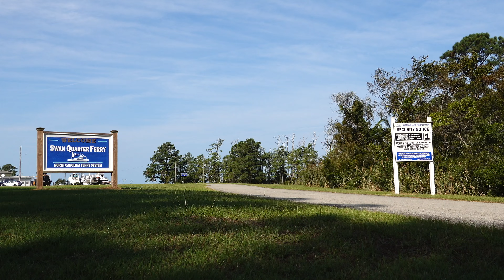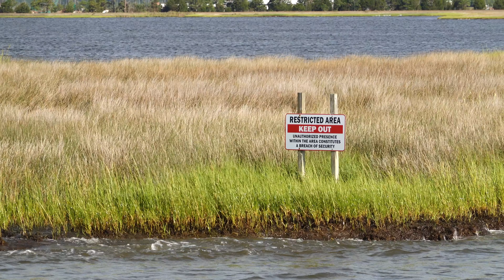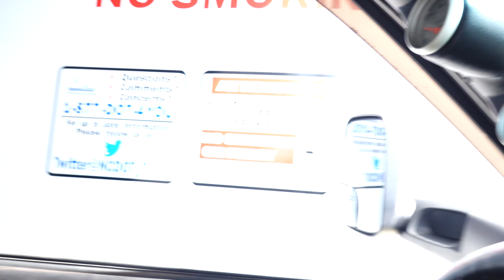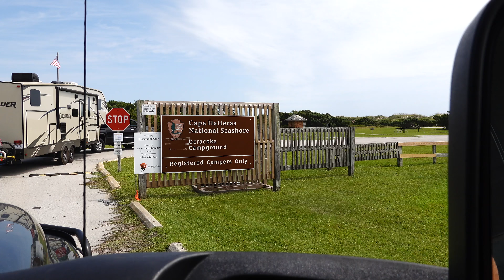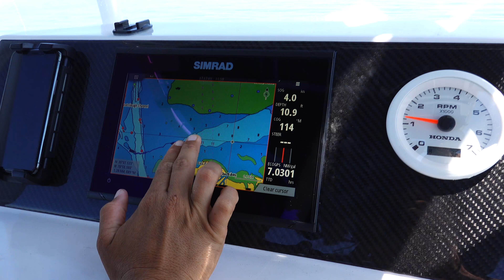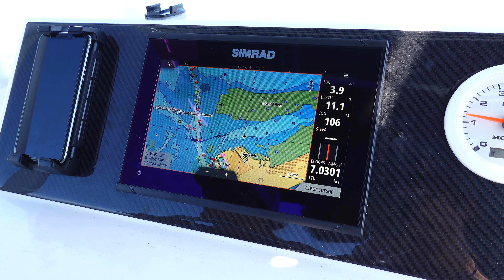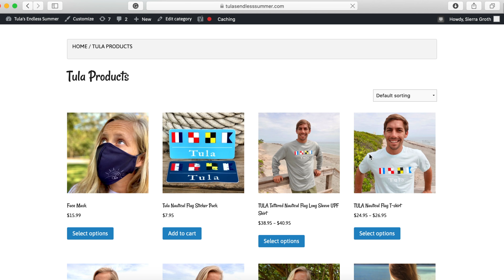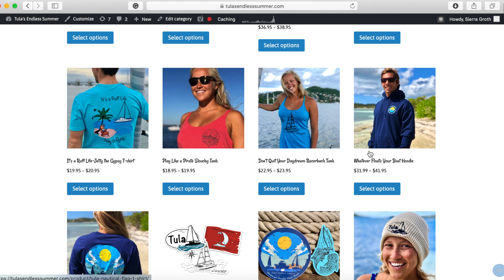The OUTER BANKS by Boat || Catch, Clean, Cook CLAMS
We took our boat on a boat... 🤣 and arrived at Ocracoke island.
Ocracoke Island is apart of the well-known Outer Banks and it did NOT disappoint! Beautiful camping tons of dolphin and a successful clamming mission. We hope you enjoy it!
We are running a big sale in the Tula shop to make some room for some new winter apparel.

and if you liked Billy's board shorts and my swimsuit you can find them on our recommended gear page!

The boat we are super lucky to get to borrow can be found